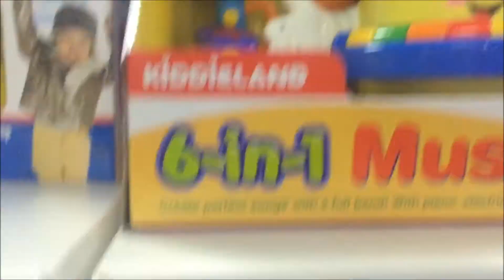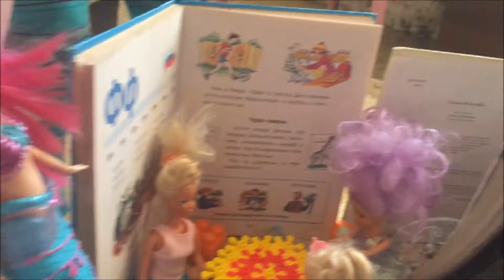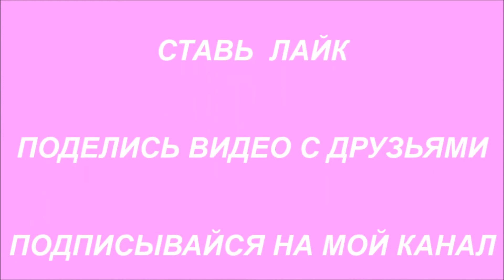Русалочка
Привет. Купили Русалочку. Играем.

Приветствую на моём видео канале "Принцесса Ева". Я люблю путешествовать и у меня много разных увлечений. В моих видео Вы увидите как я играю, рисую и делаю поделки своими руками. Я рассказываю стихи и увлекательные сказки. Посещаю различные мероприятия. Хожу по магазинам и торгово развлекательным центрам, где весело провожу время. Смотрите видео, Вас ждут сюрпризы и интересные истории...

Hey. Bought the Little Mermaid. Playing.

I welcome on my video channel "Princess Eva". I like to travel and I have many different hobbies. In my videos you will see how I play, draw and do handmade crafts. I tell poems and fascinating tales. I attend various events. I go shopping and shopping entertainment centers, where I spend time cheerfully. Watch the video, surprises await you and interesting stories ...